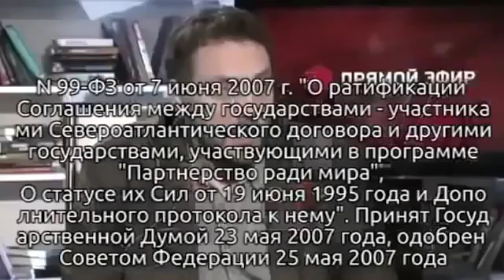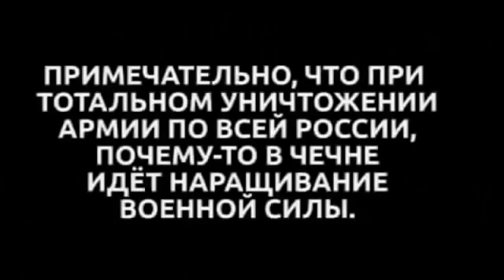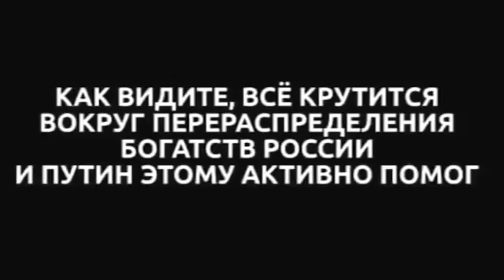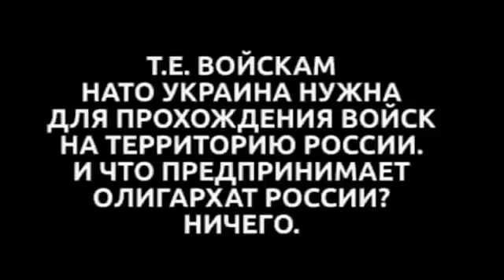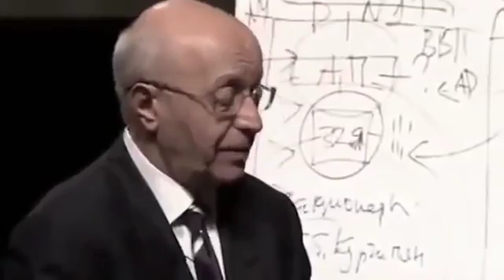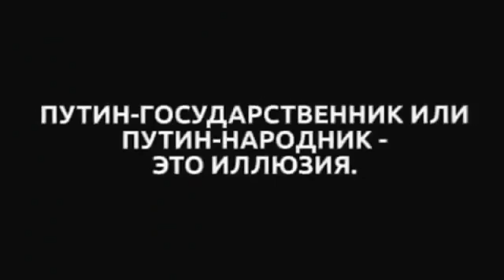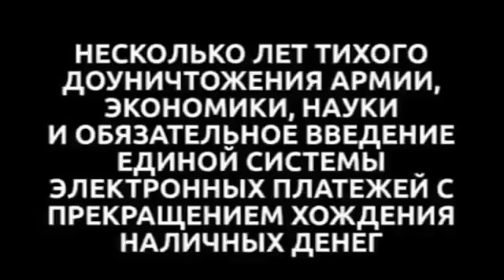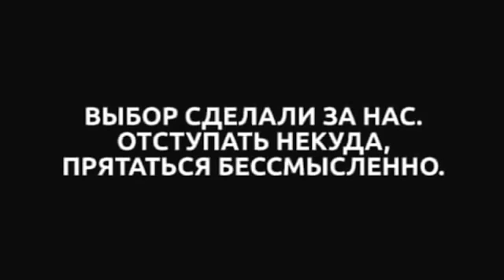По данным ГРУ СССР Путин агент CIA Российская армия больше не способна выполнят